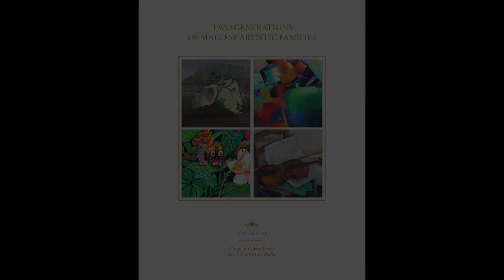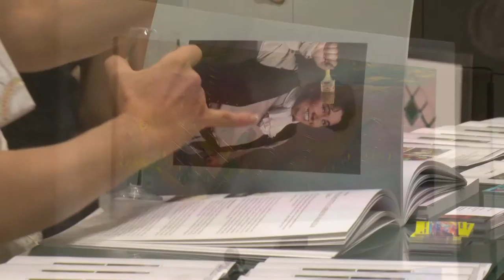APS Bank: Two Generations of Maltese Artistic Families 2015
This is the second phase of a three-year project examining the evolving inter-generational influences between Maltese families who have been gifted with an artistic touch. The contributors to this volume explore the relationships between George Fenech and his son Gilbert Fenech as well as Joe Mallia and his daughter Henriette. Whereas in the previous edition, the views of the artists were reflected upon from secondary sources, this edition relies on first-hand accounts.